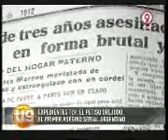Telenueve - El petiso orejudo